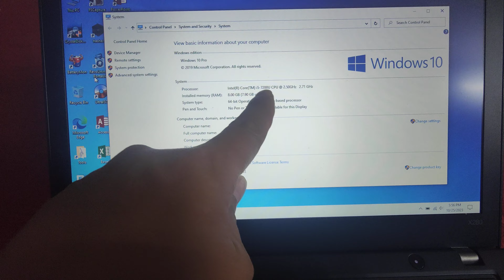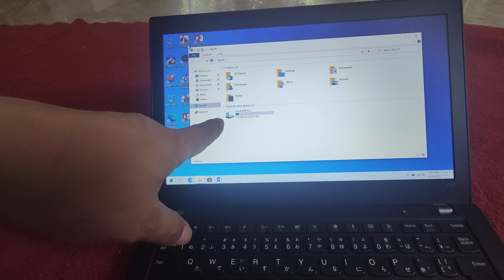HÀNG VỀ A LH 0911169961